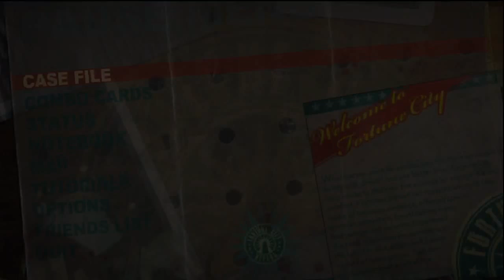Dead Rising 2 - "Tape It or DIE!" Achievement/Trophy and Demonstration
This is the one and only secret achievement in Dead Rising 2 where you need to make a Wingman (a queen that flies around you and kills zombies).
All you need to do is to basically have a Nectar drink which you get from blending two orange juices in a blender, and a queen which you get from killing neck-scratching zombies. When you have both of these ingredients, all you need to do is to combine them in a maintenance room, and there you go, achievement unlocked! Also, after you mix your first drink (the nectar), you'll get the "Bartender" achievement too.

NOTE: Queens wont appear in the game after you've completed case 3 or something around that!